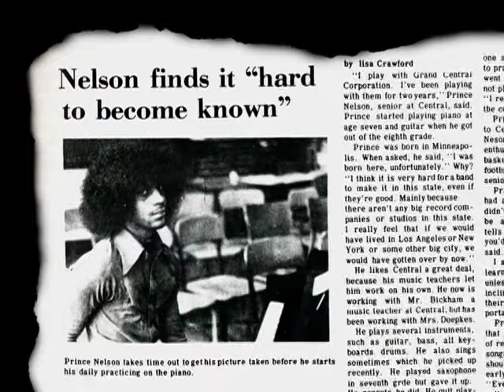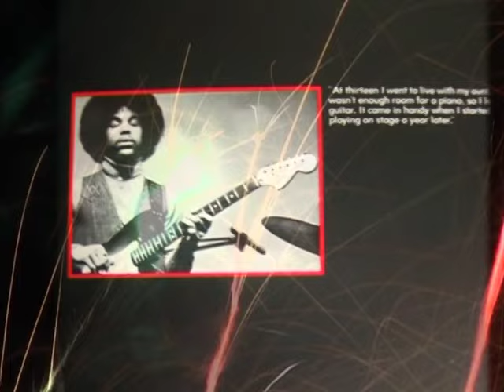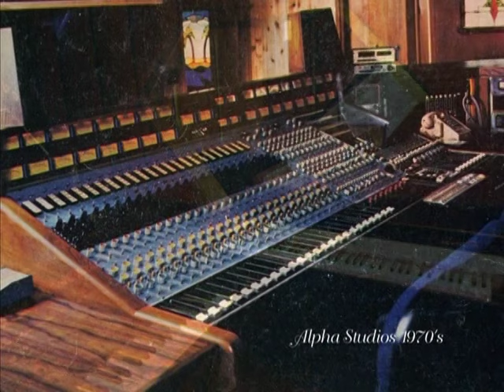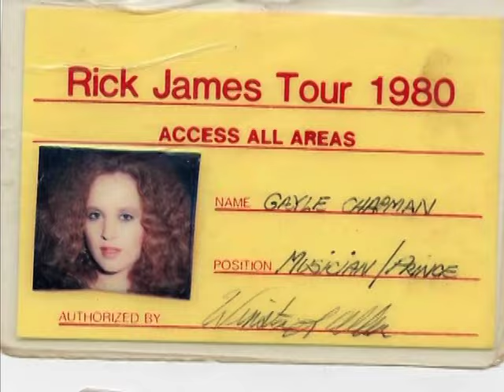Prince - The Glory Years Unauthorized - Part 1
Prince - The Glory Years is a documentary film which reviews and re-captures this golden decade and with the aid of his friends, colleagues, fellow musicians and other notable contributors, helps discover why Prince Rodgers Nelson simply stole the '80s as far as music was concerned.